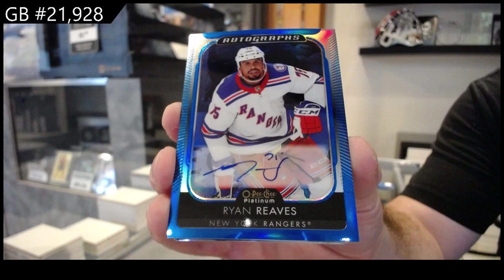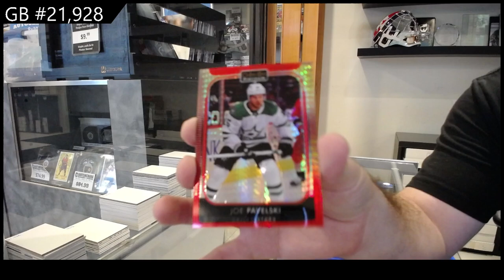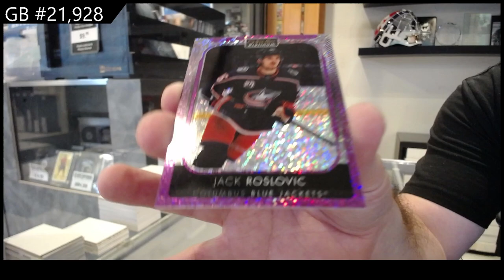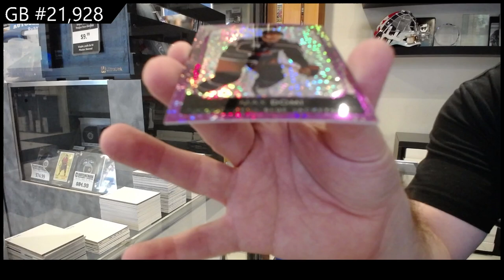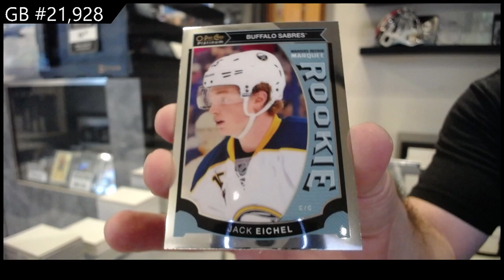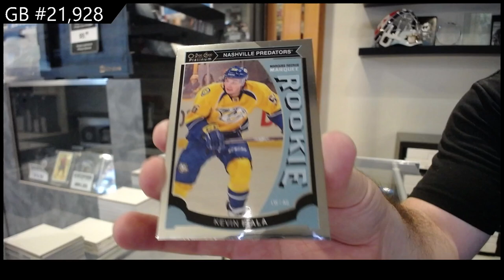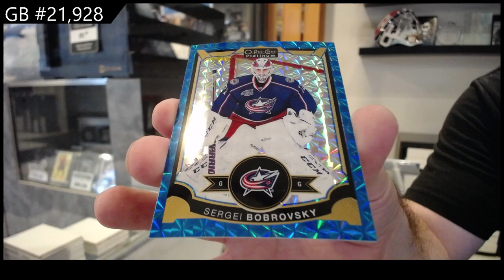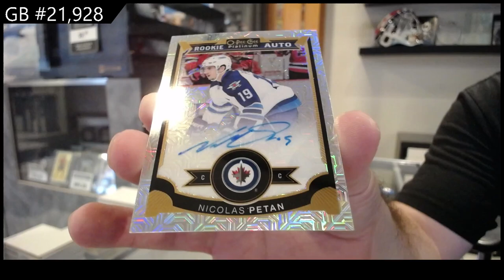2015-16 & 21-22 Upper Deck OPC Platinum Hockey 2 Box Break - CNC GB #21,928